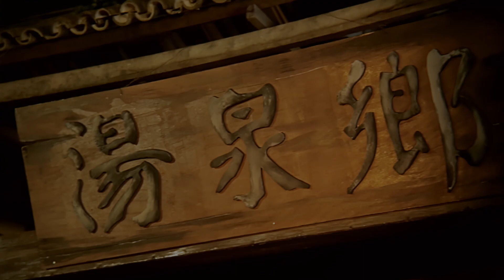Cai Lan Gong (2015) | Jelangkung Origins | Official Trailer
Feature film shot with a smartphone at 4K UHD.
Tayang Tanggal 22 Oktober 2015, Hanya di Studio 21 dan XXI.

Follow Twitter @cailangong dan dapatkan kesempatan untuk memenangkan Smartphone dan Gadget Samsung Lain nya.